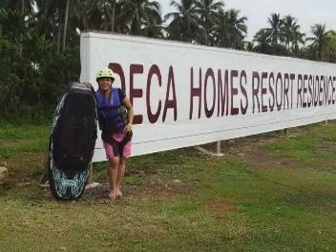Wake+Board = Fun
Just trying my adventure side from a different point...way too opposite from my mountaineering hobby, hehe...

That's me on the 1st leg, Ging comes next and finally Marlon, his longest leg ever with 4 rounds in a row!

Try Wakeboarding at Deca Homes Residences Resort, Mintal, Davao City for only P300 for half day and P500 for whole day.

Be fun, fearless...